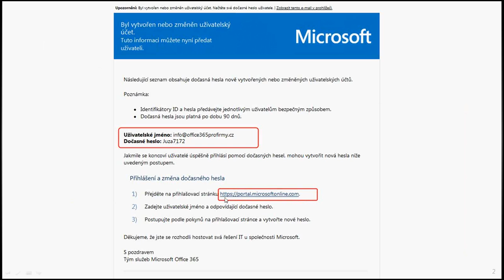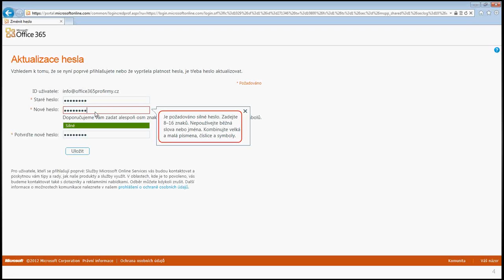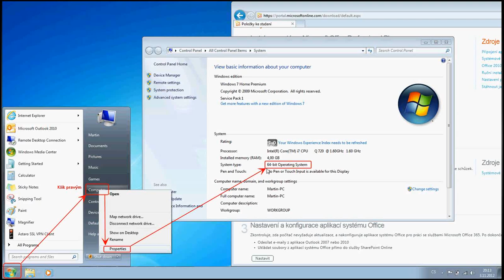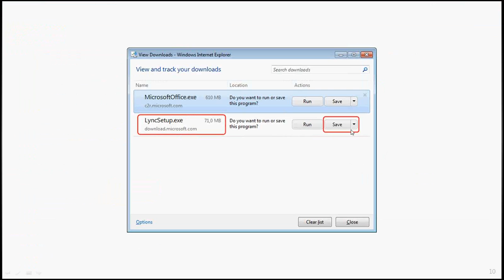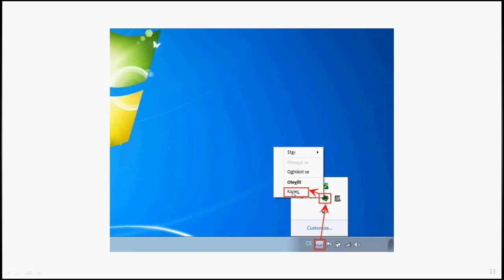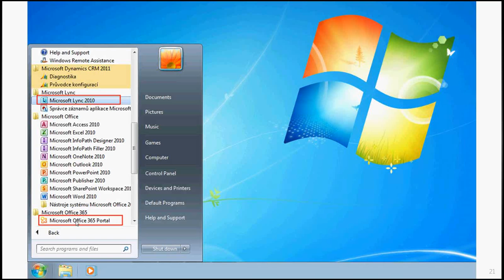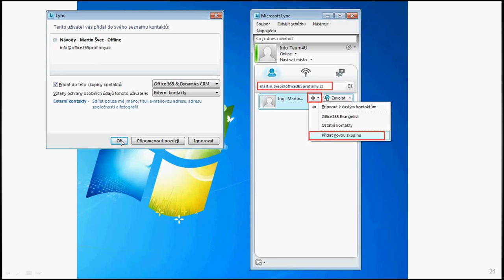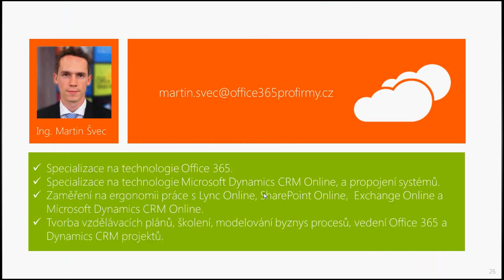Instalace Microsoft Lync Online Client